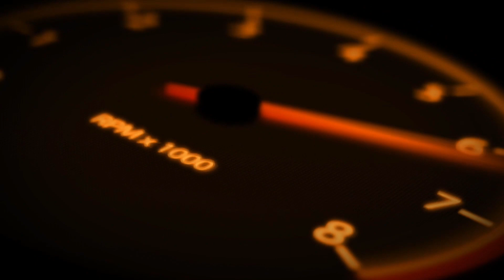UNE MAGNIFIQUE FERRARI 812 SUPERFAST 😱 (SOUND FERRARI PORTOFINO)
Bonjour à tous, et bienvenue dans cette Nouvelle Vidéo !
Aujourd'hui au programme une sublime Ferrari 812 Superfast ainsi qu'une 599 gtb, et le son de la magnifique Ferrari PORTOFINO.
Beaucoup de nouveauté dans cette vidéo ! En espérant quelle vous plaise !
N'oubliez pas nos comptes Instagram ;)

JULFSH & FRENCHSUPERCARSHUNTERS